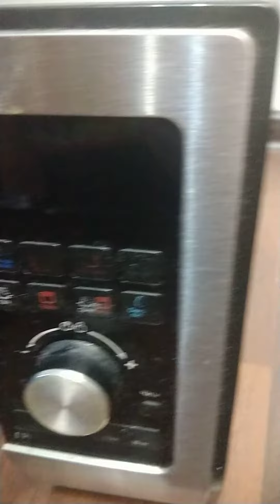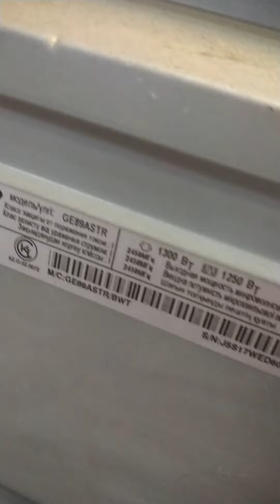Samsung GE89ASTR Микроволновая печь samsung Б/У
Керамическое покрытие (легко моется), очень удобное управление (без сенсоров), кнопкой выставляется время с периодом 30 сек + одновременно происходит старт, ручкой-крутилкой можно подрегулировать точнее. То есть чтобы поставить на разогрев на 30 сек, достаточно нажать 1 кнопку 1 раз !!! На минуту - ту же кнопку 2 раза. Очень удобно.

Мощность микроволн850 Вт
Режимы работыразморозка, микроволны +​ гриль, гриль
Ширина48.9 см
Высота27.5 см
Глубина40.6 см
Объем23 л
Переключателиповоротные тактовые, кнопочные
Дополнительные режимызвуковой сигнал отключения, автоматическое приготовление
Особенностидисплей, подсветка камеры, блокировка от детей
Внутреннее покрытие камерыбиокерамическая эмаль
Расположениеотдельно стоящая
Цветсеребристый